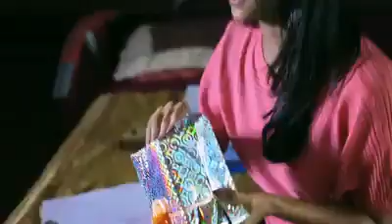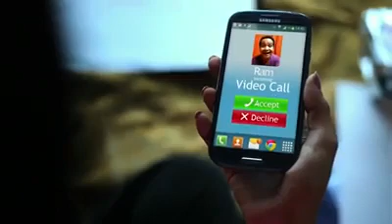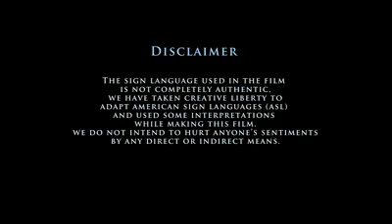Aankh to pyaar mein dil ki zubaan hoti hain,sacchi chahat to sada bezubaan hoti hai.subscribe please